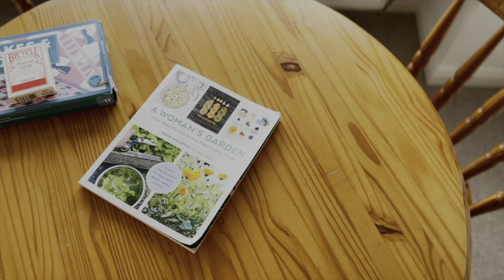Seaview Holiday Cottage Isle of Man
Take a tour around Seaview beach house in Port Erin and enjoy the view.
Dog friendly with a garden and sleeps six guests.